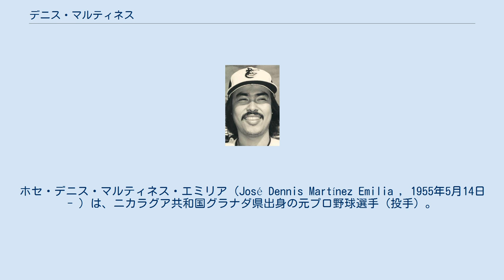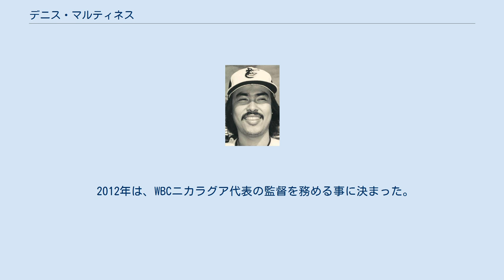デニス・マルティネス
ホセ・デニス・マルティネス・エミリア（José Dennis Martínez Emilia , 1955年5月14日 - ）は、ニカラグア共和国グラナダ県出身の元プロ野球選手（投手）。
右投右打。
 ニックネームは「El Presidente 」（The President＝大統領）。
 1976年9月14日にボルチモア・オリオールズでメジャー初登板。
ルーキーイヤーの1977年には42試合（先発13）に登板、14勝7敗4セーブをあげる。
1978年には先発に定着し16勝11敗、1979年は15勝16敗だが、先発39、18完投、投球回数276回1/3はいずれもアメリカンリーグ最多で、チームのワールドシリーズ進出に貢献。
50日間に及ぶストライキでシーズンが短縮された1981年にリーグ1位タイの14勝をあげる。
1982年にも16勝をあげたが、チームがワールドシリーズを制した1983年は7勝16敗と大きく負け越し、ワールドシリーズでは登板の機会がなかった。
1985年には13勝をあげるが、翌1986年には開幕から4試合リリーフで登板したのみで、シーズン途中にモントリオール・エクスポズに移籍。
 この移籍が成功し、1987年には22試合の登板で11勝4敗の好成績を残し復調。
1988年には15勝、1989年には16勝をあげて、以後1995年まで8年連続2桁勝利を記録。
1990年は10勝11敗に終わったが、自身初のオールスター出場を果たす。
1991年7月28日のロサンゼルス・ドジャース戦で、MLB史上13人目の完全試合を達成。
この年は14勝11敗。
防御率2.39・完封5はいずれもナ・リーグ1位であった。
 1992年は16勝をあげる。
 1993年も15勝を記録するが、この年限りでクリーブランド・インディアンスに移籍。
232日間に及ぶ長期ストライキでシーズンが短縮され、1994年は11勝。
 1995年は12勝をあげ、チームのワールドシリーズ進出に貢献。
第2戦で先発するが敗戦投手。
第6戦でも先発するが勝敗はつかず。
チームはアトランタ・ブレーブスに敗れた。
 1996年に9勝に終わる。
 1997年はシアトル・マリナーズに移籍するが、9試合の登板で1勝に終わる。
 1998年、ブレーブスに移籍し、53試合に登板（先発は5試合）し、このシーズンを最後に現役を引退した。
 引退後は、セントルイス・カージナルス傘下のA+級パームビーチ・カージナルスで投手コーチを務めた。
 2012年は、WBCニカラグア代表の監督を務める事に決まった。
 2013年にはヒューストン・アストロズのブルペンコーチを務めた。
 2016年にカナダ野球殿堂入りを果たした。